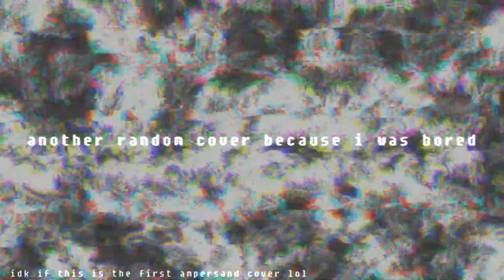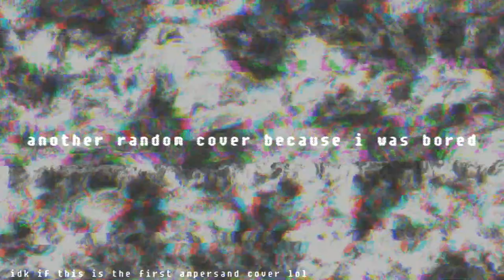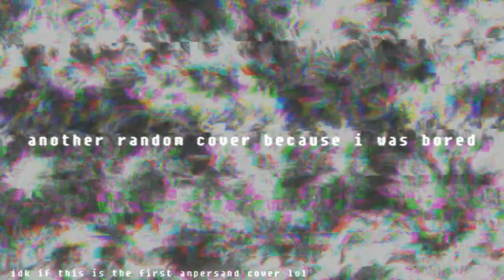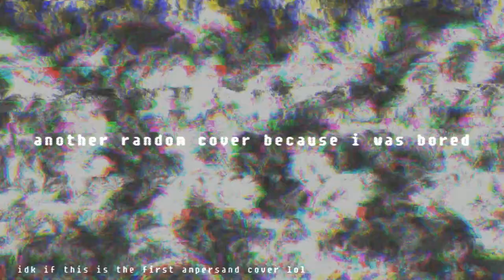Ampersand (V1) But Solarflare And Crystal Sings It